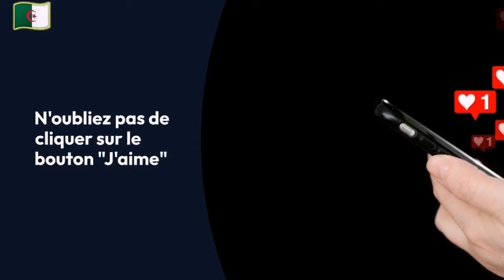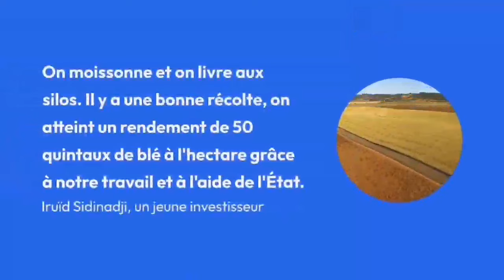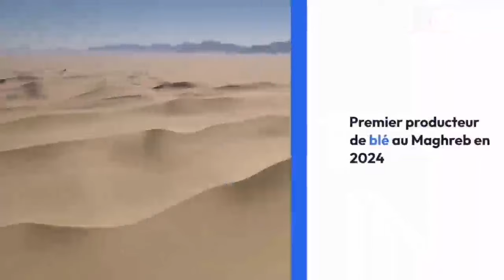🇩🇿 Algérie : la moisson du blé du Sahara s’annonce record en 2024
🛑 Sujet numéro 1 :
Startups : vers la création d’un Fonds destiné aux projets énergétiques

Sujet numéro 2 :
Marché africain de l’électricité : L‘Algérie impose son savoir-faire